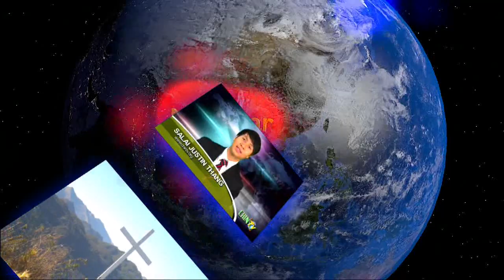Chin TV News July First Week